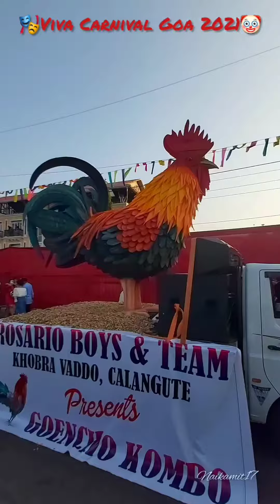🎭Viva Carnival Goa 2021🤡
Carnival in Goa, also called "Carnaval", "Intruz", "Entrado" or (colloquially) "Viva Carnival"  refers to the festival of carnival, or Mardi Gras, in the Indian State of Goa. Though significantly smaller than the well-known Rio Carnival or the Portuguese Carnival of Madeira, the Goa Carnival is the largest in India and one of the few traditional celebrations of the Catholic holiday in Asia.